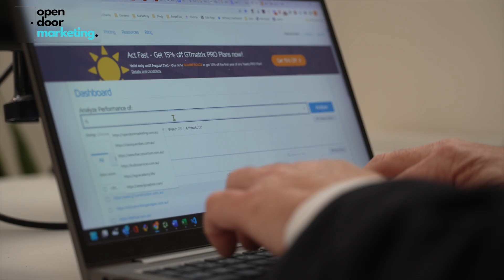Open Door Marketing About Us